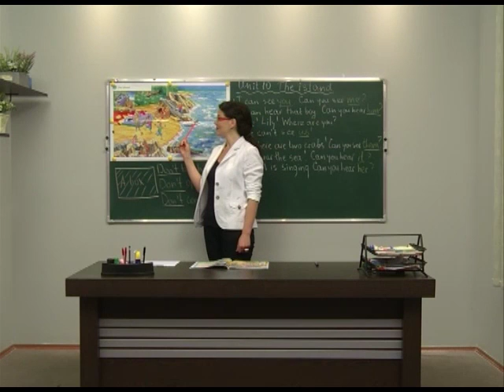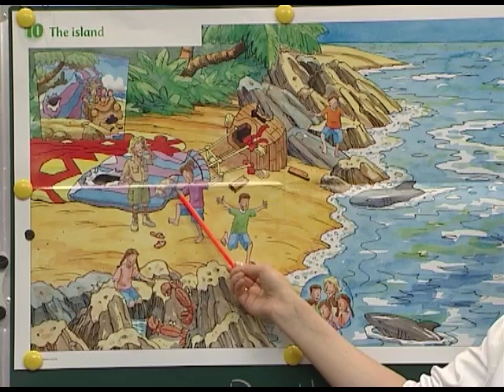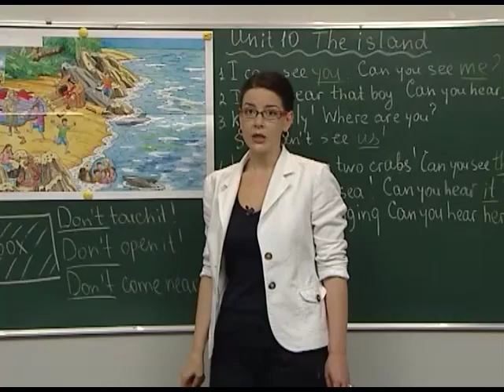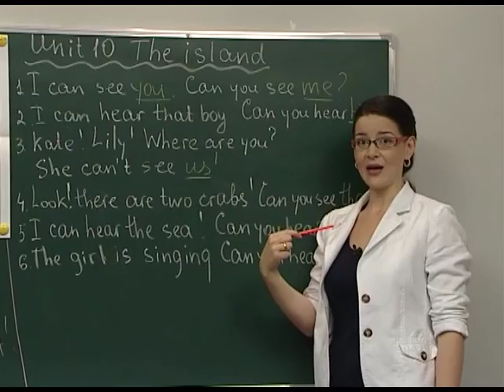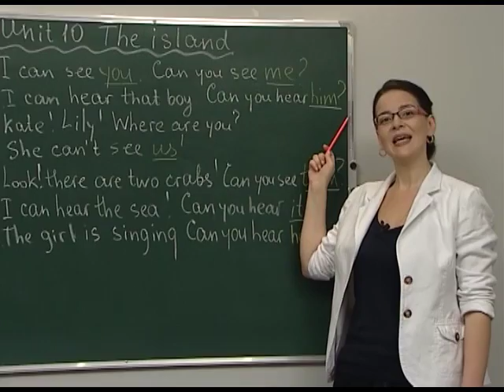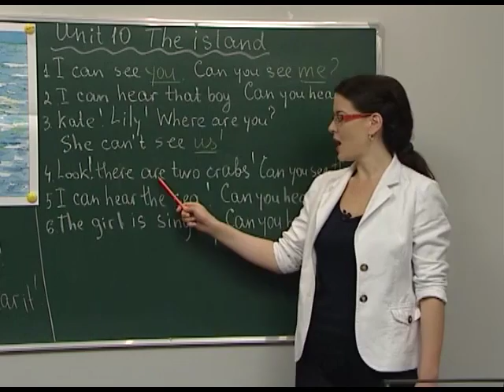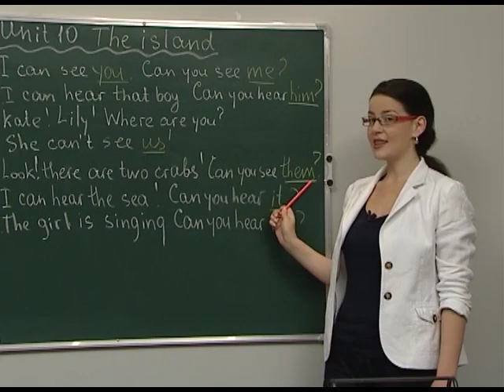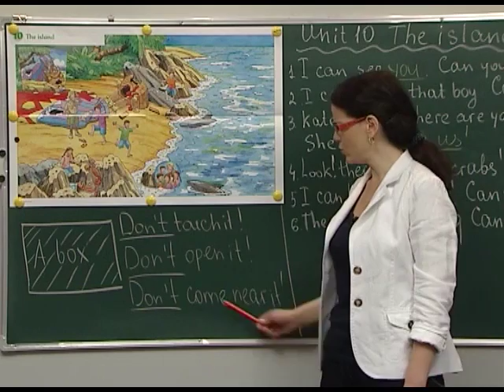Unit 10 - The Island (part 1)